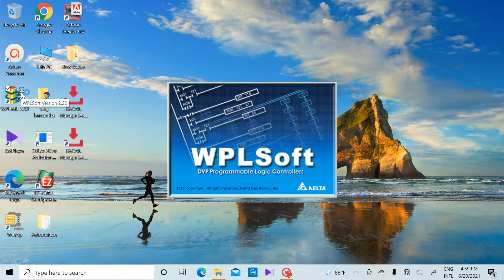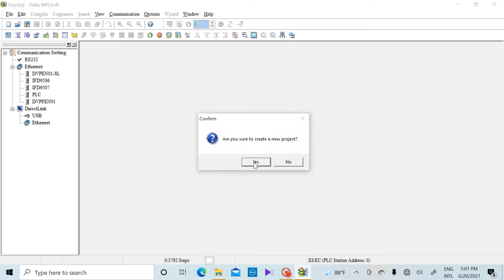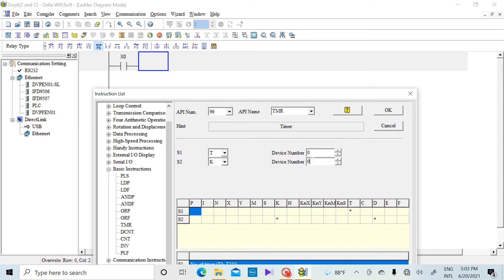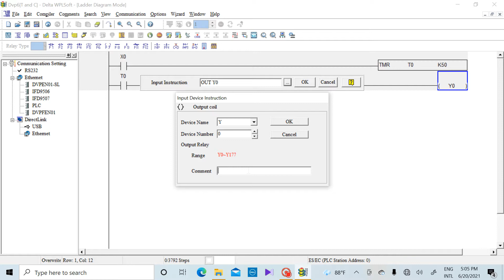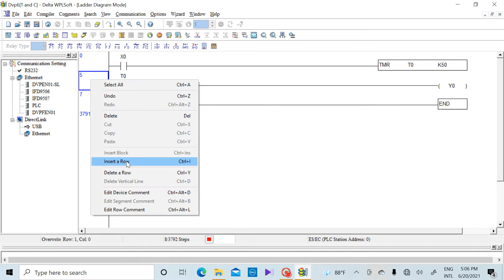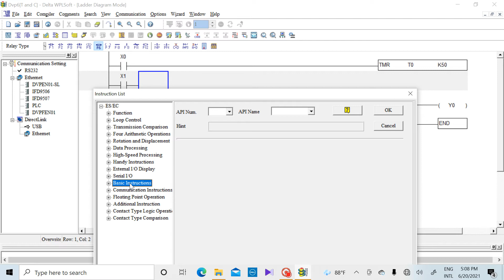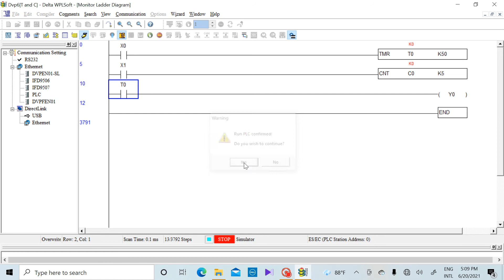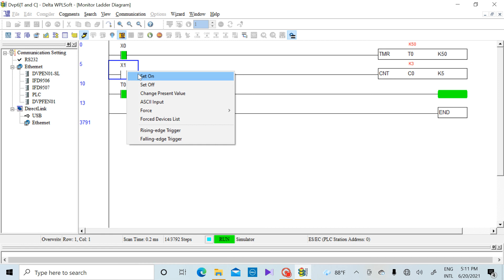Tutorial 10(Timers and Counters By Delta PLC)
Timers and Counters By Delta PLC simple program